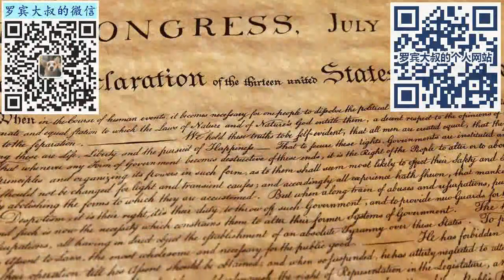人在海外，能不能申请美国签证（538期 2023/05/01）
BTC（比特币）：
1BjzvQXWeitNWHWFa7niAAMgHjiB5GT3uN

ETH（以太坊）：
0xb3977689dE00Ff6F2C0ba9b89C852DAd54AD2341

DOGE（狗狗币）：
DFt6TfU9x8nf3HgrJhnGhvXHAsSUMYoSEv